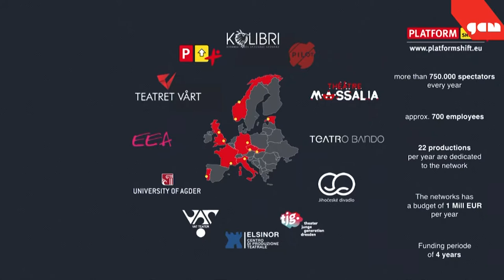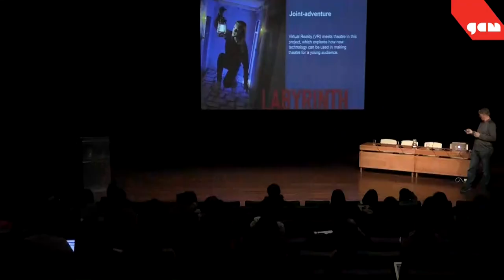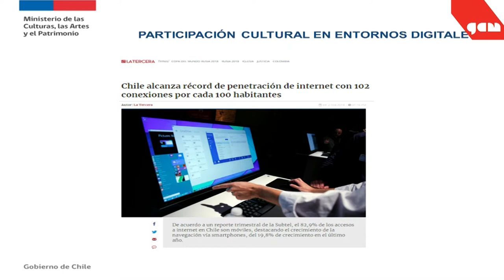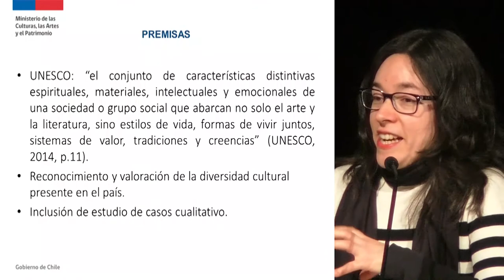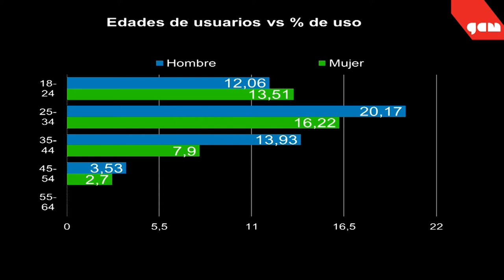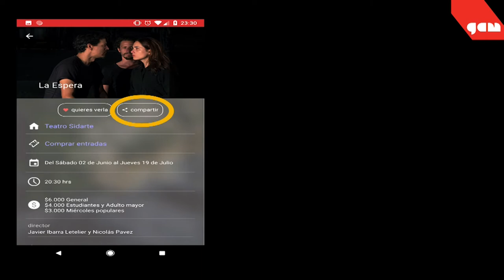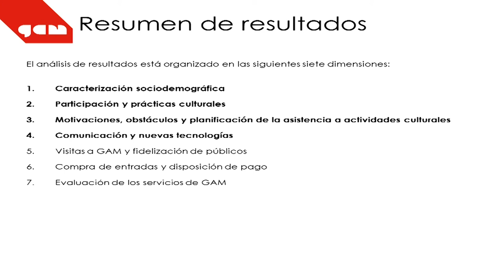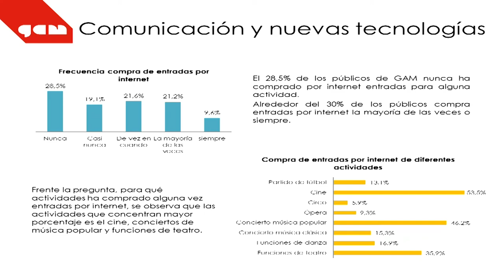GAMConecta Segunda Jornada AM Seminario Internacional de Gestión Cultural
I Seminario de Gestión Cultural GAM Conecta
"Circulación y Públicos en la Era de las Tecnologías"
Quinto bloque: Shift happens* Los cambios necesarios en el teatro para jóvenes audiencias (Ponencia en inglés)
Expone:
- Dirk Neldner (Alemania) es el director artístico de una red paneuropea y presentará ejemplos desarrollados en PLATFORM shift+

Sexto bloque: Consumo y participación: la apropiación tecnológica y qué podemos saber de los nuevos públicos
Exponen:
- Juan Carlos Oyarzún y Paula Pérez, Sección de Estadísticas Culturales Ministerio de las Culturas, las Artes y el Patrimonio (Chile)
- Julio Olivares (Chile) Fundador app Vamos al Teatro.

Lanzamiento de Encuesta de caracterización de públicos GAM 2017: nuevos criterios y resultados
Expone:
- Valentina Torres, Estudios GAM (Chile)